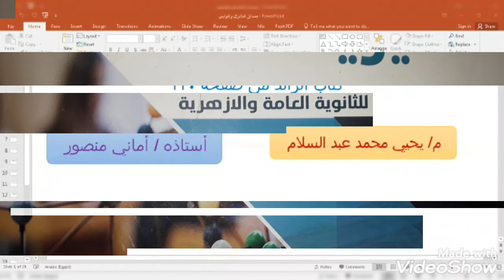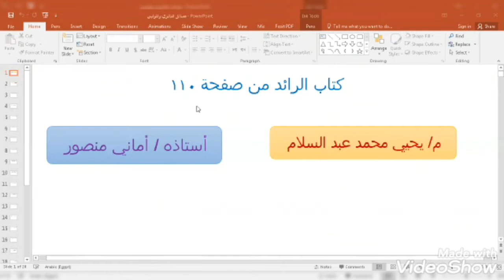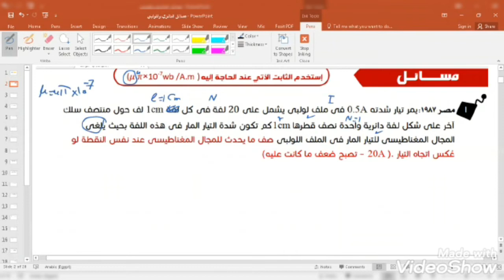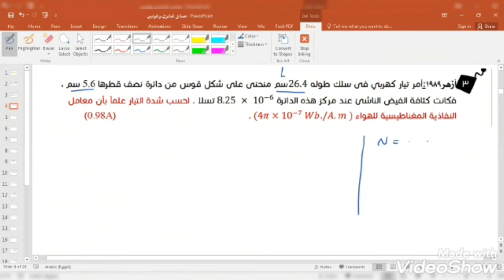الجزء 16من حل كتاب الرائد على الفصل التانى فيزياء تالتة ثانوى مع مؤلف كتاب الرائد الاستاذ يحى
التاثير المغناطيسى للتيار الكهربى وحل مسائل على الملف الدائرى واللولبى
قائمة حلول كتاب الرائد على الفصل التانى فيزيا